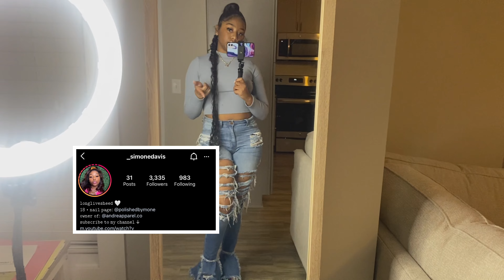A Weekend in My Life: doing my nails, partying & my hotel gets caught on fire !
I apologize for the blurriness in advance :(